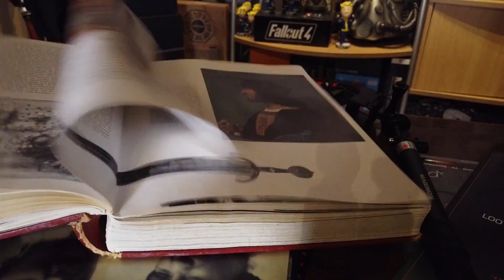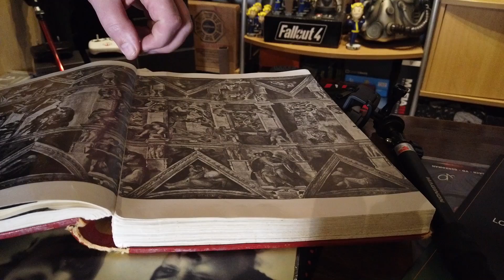So this is the last time I will go there!!..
Halloween 2019 with something following me.

Mangler Du en vinterjakke så klik på linket nedenunder.

MyersCorner

LIVE fra PS4 på Twitch